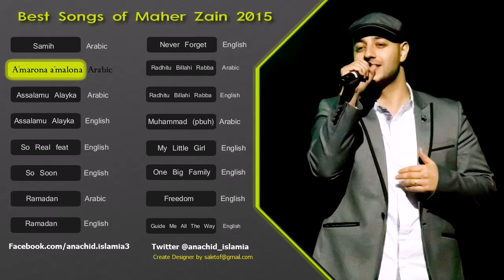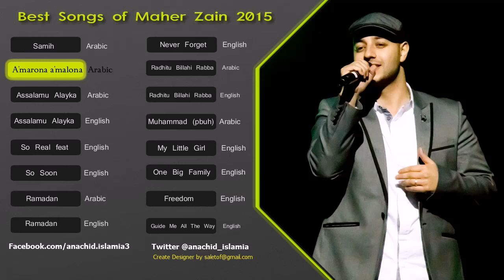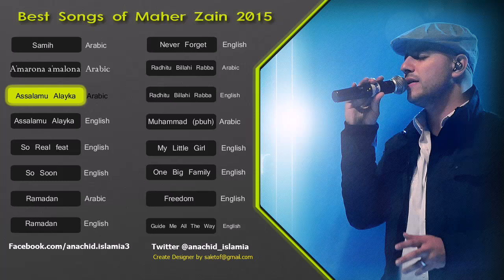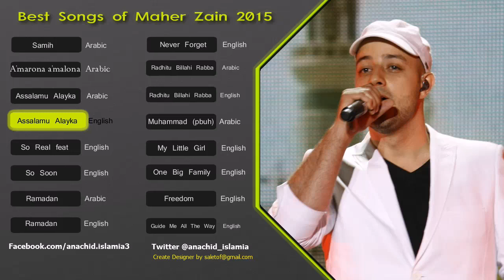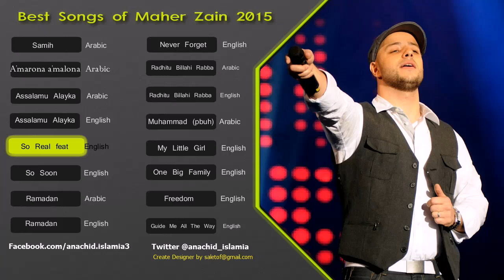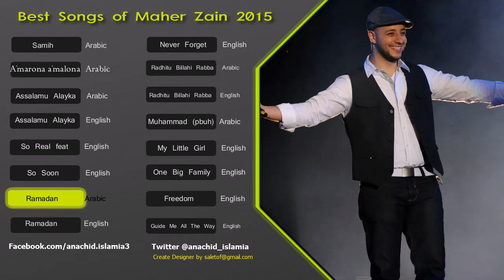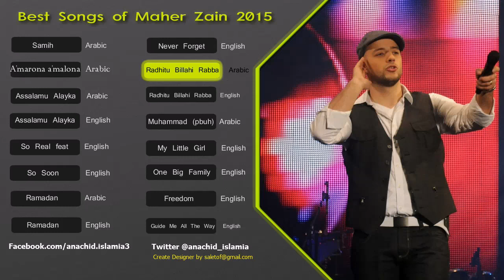Maher Zain Best Songs 2020 - Soundtrack | اناشيد ماهر زين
TRACK LIST IN DESCRIPITION

00:00 Samih Arabic
03:46 A'marona a'malona Arabic
07:45 Assalamu Alayka  Arabic
12:00 Assalamu Alayka english
16:14 So Real feat. Maher Zain
20:11 So Soon
25:20 Maher Zain - Ramadan - Arabic
29:25 Maher Zain - Ramadan - English
33:31 Maher Zain - Never Forget
39:09 Radhitu Billahi Rabba - Arabic Version
44:09 Radhitu Billahi Rabba english
49:07 Muhammad (pbuh)
53:45 My Little Girl
58:18 One Big Family
1:02:20 Freedom.TeFaHiTs
1:06:08 Guide Me All The Way

@রমজানTV